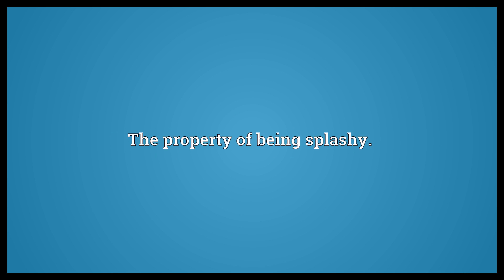Splashiness Meaning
Video shows what splashiness means. The property of being splashy..  Splashiness Meaning. How to pronounce, definition audio dictionary. How to say splashiness. Powered by MaryTTS, Wiktionary